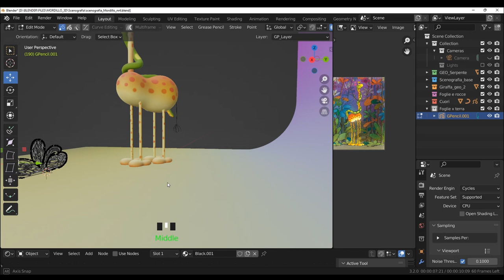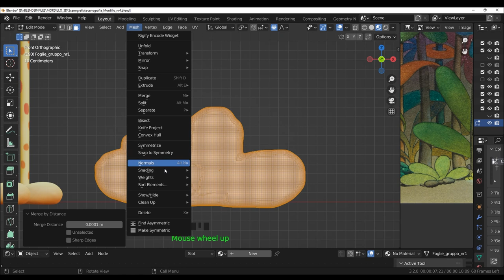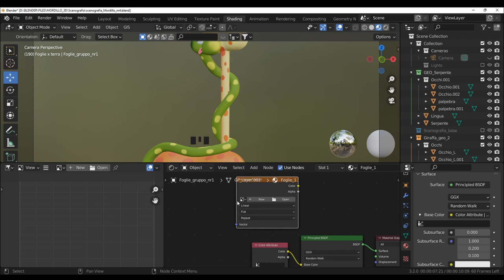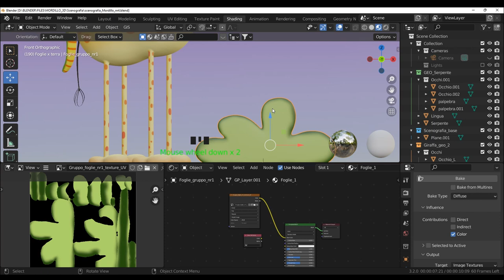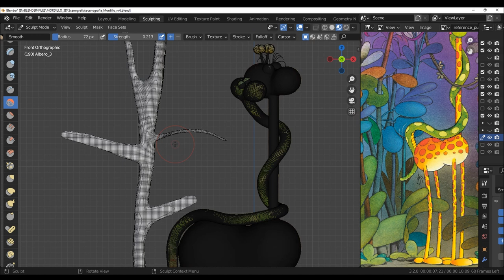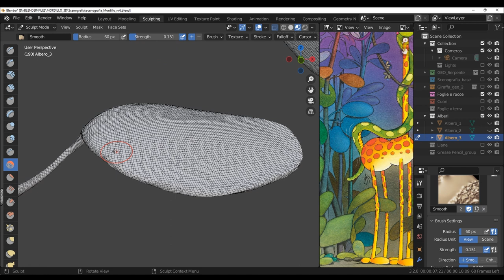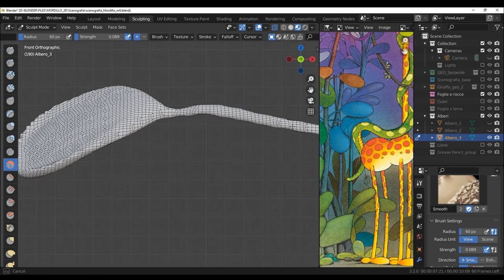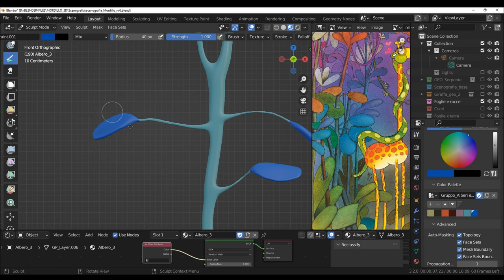Blender_speedytimelapse_from Grease Pencil to Mesh_painting and sculpting-Mordillo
Blender 3.2 speedy timelapse about my last work "Mordillo": from Grease Pencil to 3D mesh, sculpting/painting/baking textures/fixing some problems.

Con Blender 3.2 mostro alcuni passaggi in timelapse (5x) dove creo una parte di scenografia partendo da Grease Pencil nella 3D view per poi trasformare in mesh, scolpire e dipingere. Alcuni problemi verranno risolti: come quando si taglia una parte di mesh in sculpt. Interessante processo in 15 minuti con musica by Youtube studio in licenza free.
La versatilità di disegnare qualcosa a mano libera in 3D.

Official profile on Blender Italia